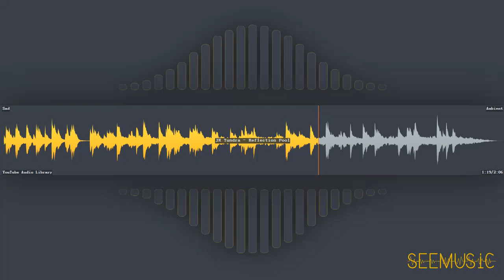Reflection Pool - JR Tundra | Ambient | Sad | Free Music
HAVE FUN!

# Information
* Title: Reflection Pool
* Artist: JR Tundra
* Genre: Ambient
* Mood: Sad